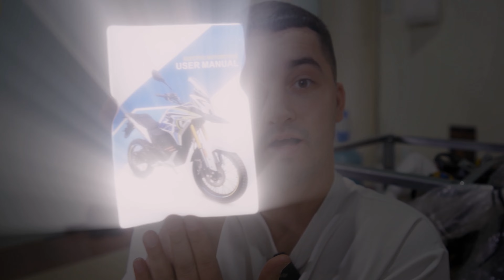ТУРИСТИЧЕСКИЙ ЭНДУРО на батарейках! Электромотоцикл Из Китая - VMX10S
Я заказал ЭЛЕКТРОМОТОЦИКЛ из КИТАЯ - чтобы проверить в каком состоянии он придет, распаковать, и протестировать его!

Вы также можете протестировать этот ЭЛЕКТРОБАЙК и не только - у нас в шоу-руме доступен бесплатный тест-драйв, вся информация

Наш шоу-рум находится в Москве, ТЦ "Формула Х", 3-й этаж